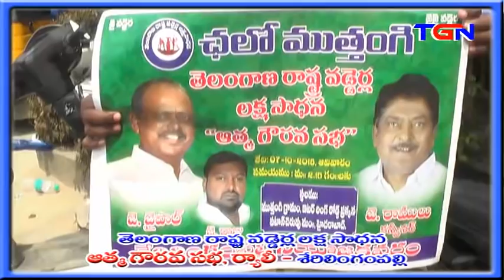VADDERULA ATHMA GOURAVA SABA , RYALI SHARELINGAMPALLY